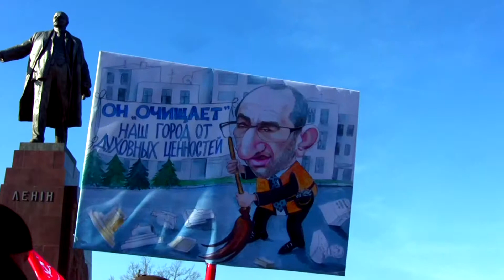В Харькове отпраздновали годовщину Революции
В честь годовщины Октябрьской революции харьковский областной комитет Коммунистической партии Украины провёл шествие от площади Свободы к площади Конституции, на которой состоялся митинг.